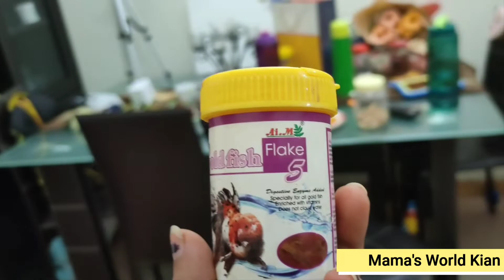vaccine Ke side Effects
m

Thank u so much guys for your support.

yo ppl  mean a lot to me..

Don't hate❤️ Spread love❤️ Enjoy upto fullest..

With Love Kunmun...❤️